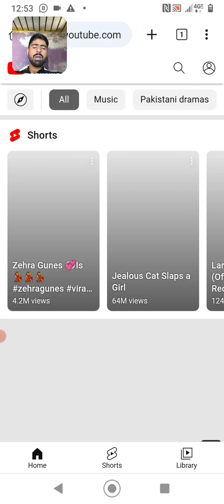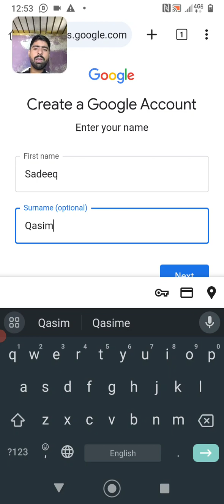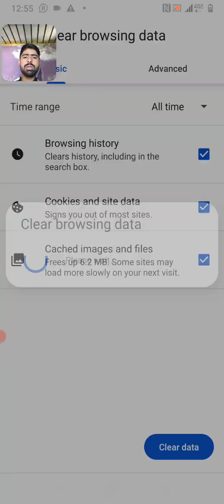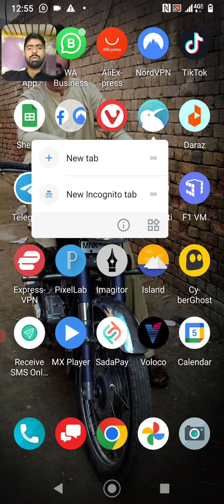How to Create unlimited Gmail account | Unlimited Gmail create Mathood | Unlimited Gmail trick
unlimited Gmail account create mathood
unlimited Gmail create trick
Gmail mathood
Gmail trick